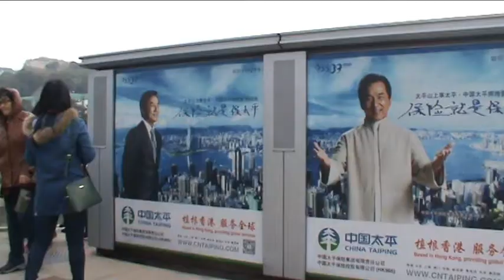Гонконг.Трамвай на Пик Виктория.香港电车到太平山顶。